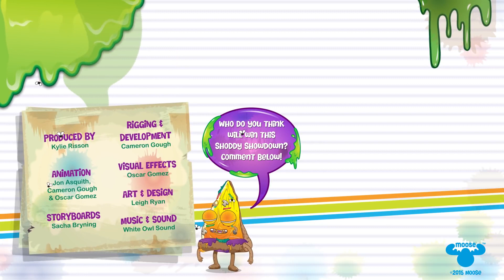Grossery Gang | CRUD FLOOD Ep.15 | Gross Cartoons for kids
This episode sees the introduction of The Grossery Gang Series 2 characters! Who will win this disgusting shoddy showdown and be the cruddy Captain of the seven seas?

The Grossery Gang Cartoon Series follows the gross gang of festering food stuffs, who are having the time of their lives hanging out at the Yucky Mart – Follow their (mis)adventures by tuning in every second Saturday right here on the channel!

DOWNLOAD THE GROSSERY GAME! Out now! App Store Google Play

There’s over 150 to find at the Yucky Mart including Putrid Pizza, Dodgey Donut, Shoccoli, Rotten Egg and more! The fun times (and fragrant fumes) never stop when the Grossery Gang’s involved!
And now Series 2 is hitting stores! Look out for a whole new range of disgusting shopping that’s gone rotten!

Meet the Grossery Gang! Where stale’s on sale and sold comes with mold! Browse the vile aisles of putrid products and foul foods! It's your One Slop Shop where the shoppins gone rotten!

WRITTEN BY:
Shelley Hoffman
Robert Pincombe